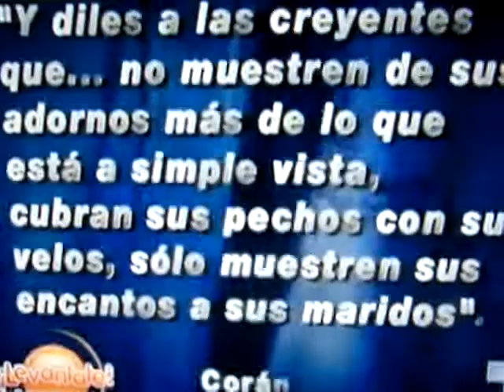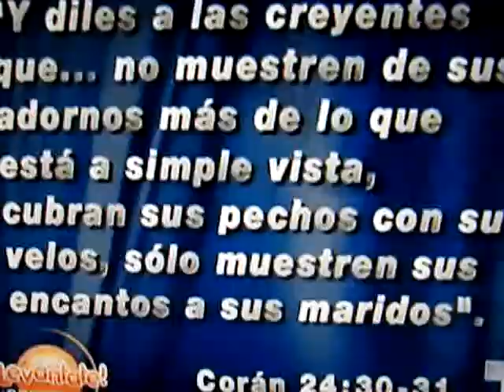CARMEN DOMINICCI REPORTAJE EN LAVANTATE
Exelente reportaje de carmen dominicci en telemundo HISPANOS DETRAS DEL VELO .
PROPIEDAD DE TELEMUNDO